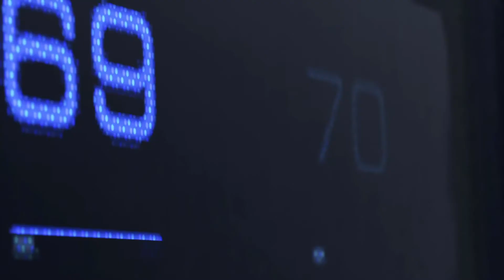PRÉSENTATION | Detroit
Une courte critique sans spoils du jeu de l'heure Detroit !